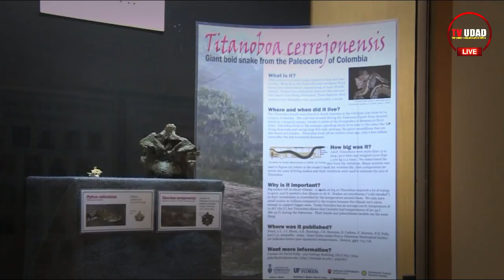Inilah Ular Terbesar Yang Pernah Ditemukan di Kalimantan!! Hingga Kini Masih Dicari Keberadaannya...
Daftar mitos ular raksasa di dunia yang sangat mengerikan menarik untuk diulas. Ada berbagai mitos yang dipercayai manusia bahwa hewan reptil ini memiliki kemampuan mengerikan sehingga banyak ditakuti.

Salah satunya ular dengan ukuran besar ini ternyata memiliki beragam mitos yang banyak dipercayai lantaran adanya adat atau budaya pada zaman dahulu.

Berikut daftar mitos ular raksasa di dunia yang sangat mengerikan:

1. Anaconda
2. Titanoboa
3. Ular Boa
4. Nabau